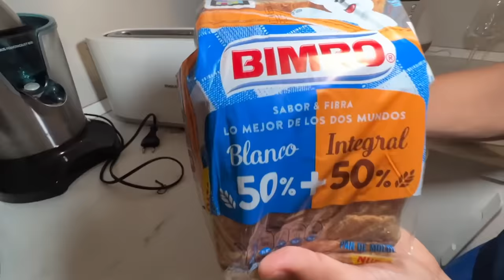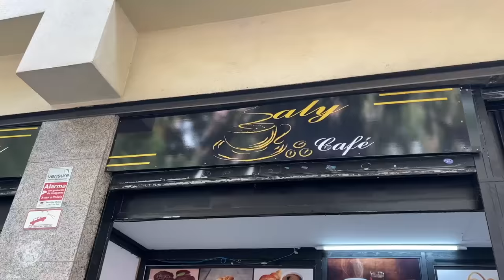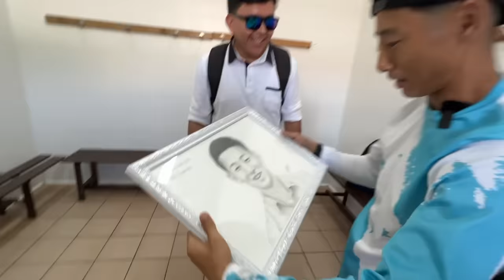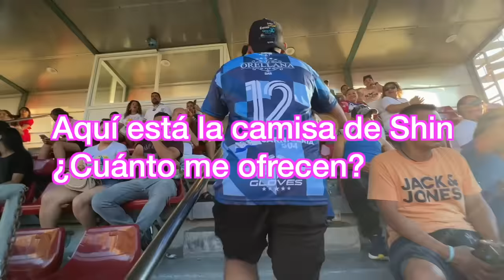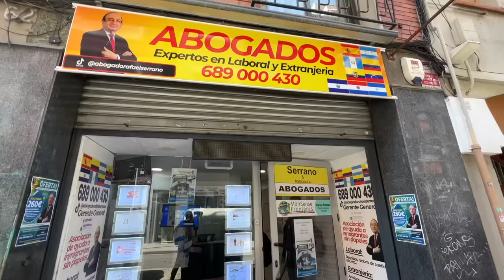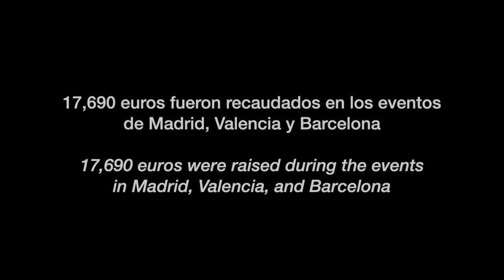Así me reciben en Barcelona 🇪🇸 ESPAÑA EPISODIO FINAL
Voy al evento benéfico catracho en Barcelona donde miles de hondureños me esperan. Juego un partido de fútbol de exhibición para alegrar al público. Les muestro todo lo que viví detrás de cámaras antes y durante el evento. Al final del día, tengo el privilegio de conocer uno por uno a mis seguidores quienes se unen para construir una escuela en Chamelecon, San Pedro Sula. ¡Muchas gracias a cada persona quien asistió el evento y donó a las alcancías!

Para contactar el asesor de los trabajadores sin papeles en España, Abogado Rafael Serrano: